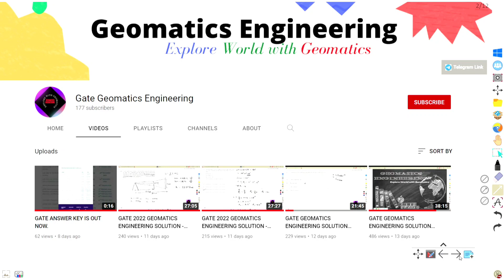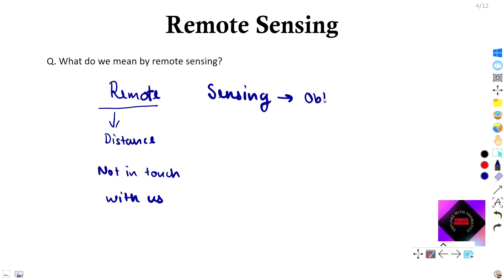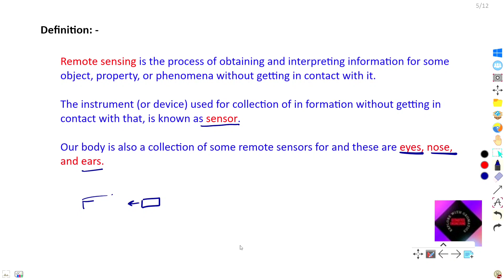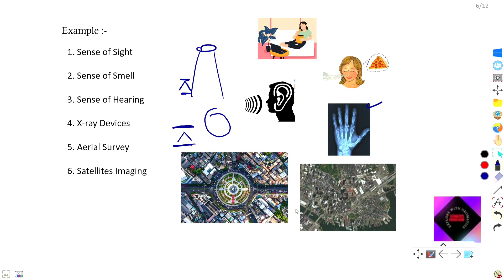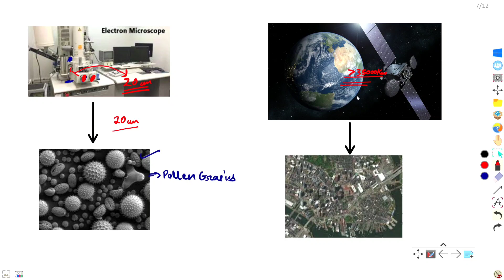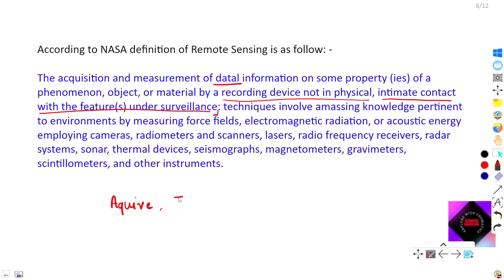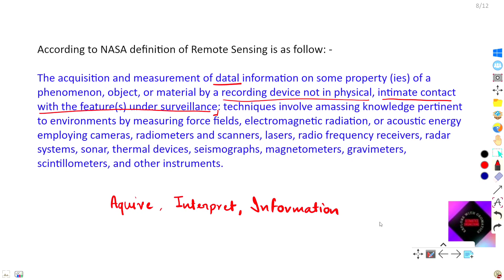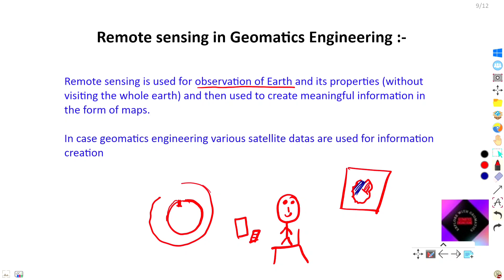Module 1 Lecture 1 || Introduction to Remote Sensing || By Shree Vardhan Srivastava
We will provide you following things on this channel: -
-Detailed syllabus of Geomatics Engineering
-GATE Geomatic Engineering Solution
-Scope and Opportunity details of Geomatic Engineering

This is our 1st video on course of GATE Geomatics Engineering.
This module consist of lectures related to Remote Sensing. This is the 1st video in our module in which we will talk about introduction of remote sensing.